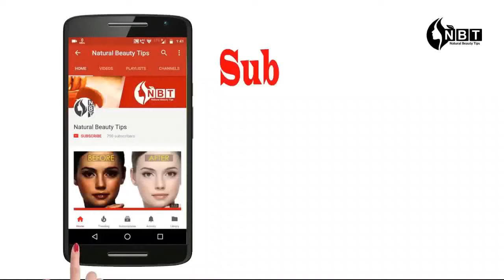Daily Wear Printed Salwar Suit Design | Punjabi Suit Design | Punjabi Salwar Suit Design 2020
Aaj Di video vch tuhanu Patiala Salwar Suit Design dekhn nu milege.. je tuhanu video pasnd aayi ta comment karke jrur dseyo.